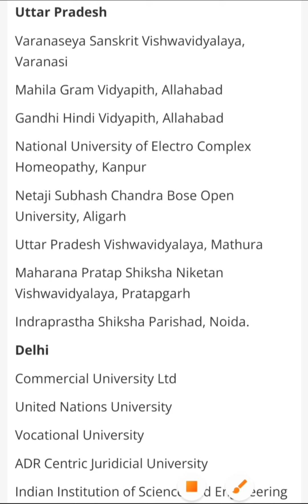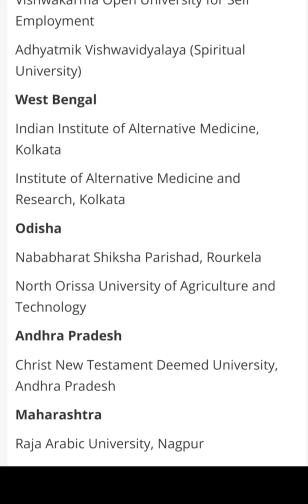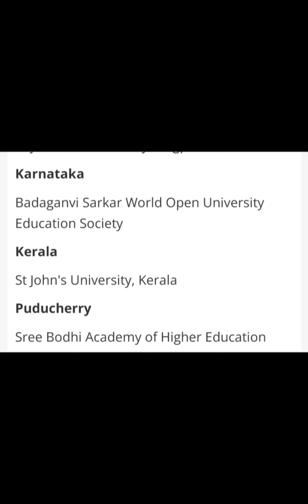list of fake university ugc declared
ugc declared fake universities in India